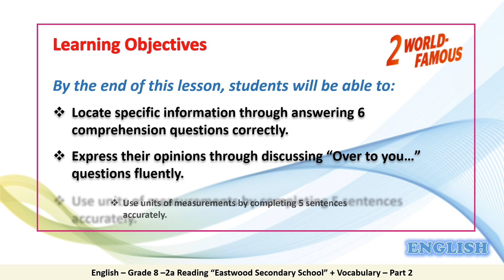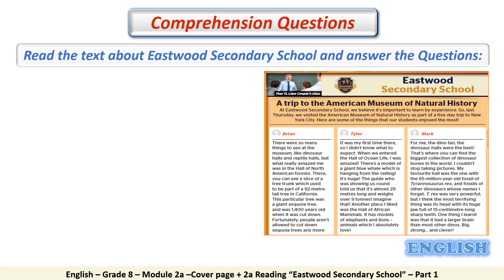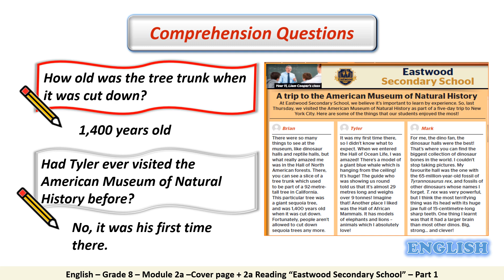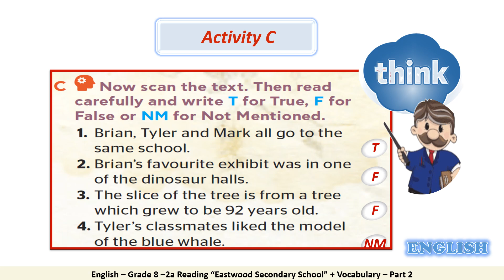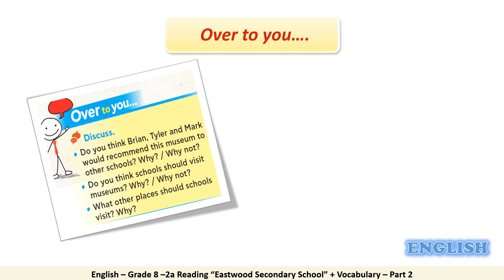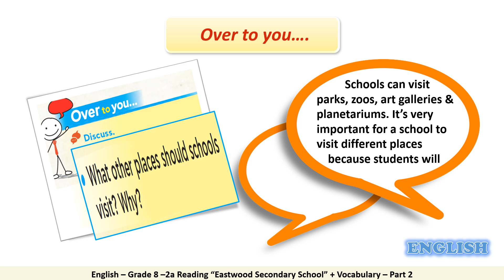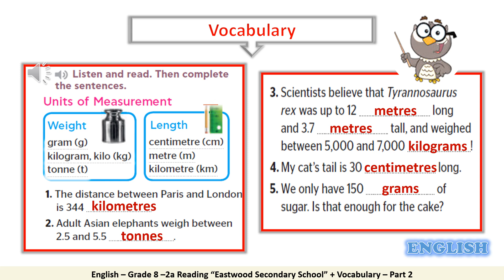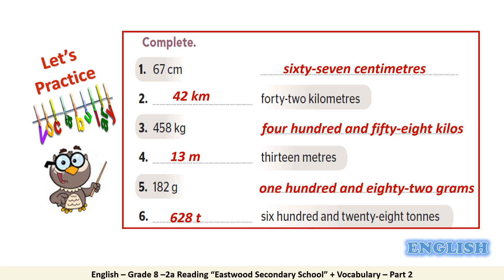Grade 8 English 2a Reading“Eastwood Secondary School” + Vocabulary Part 2